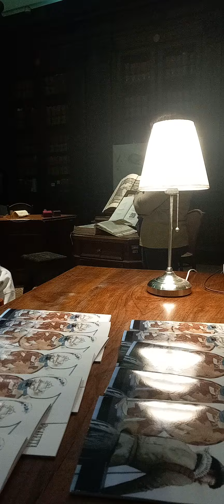Pigafetta a teatro in Bertoliana